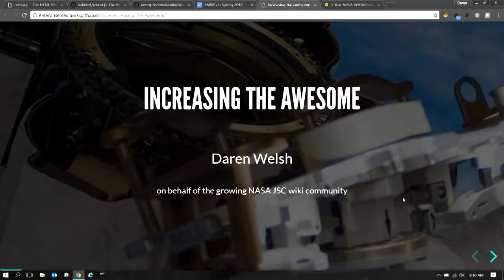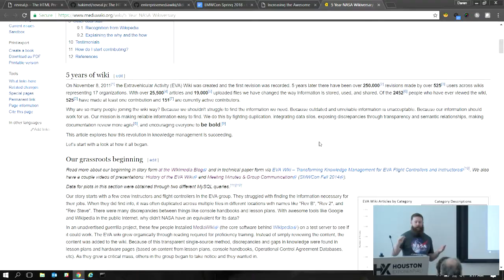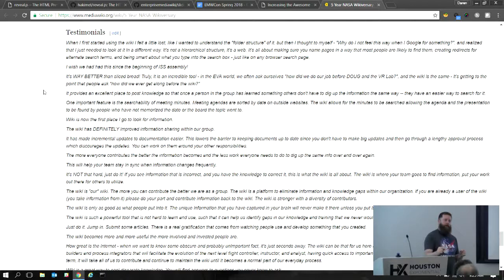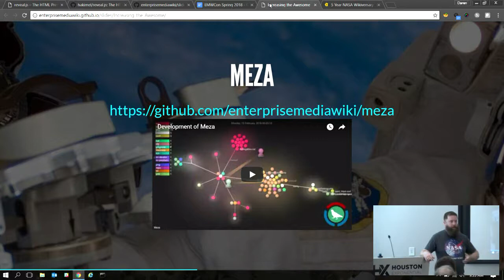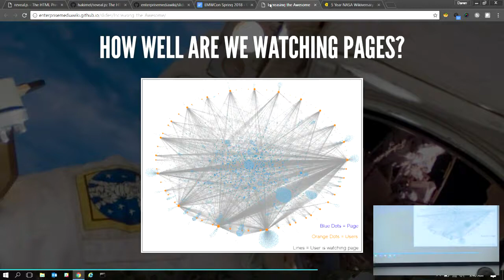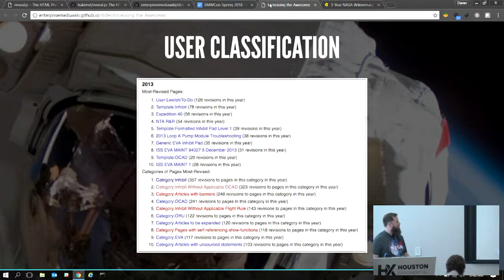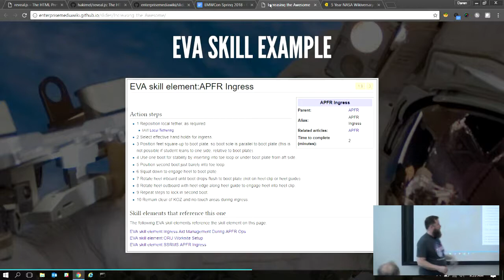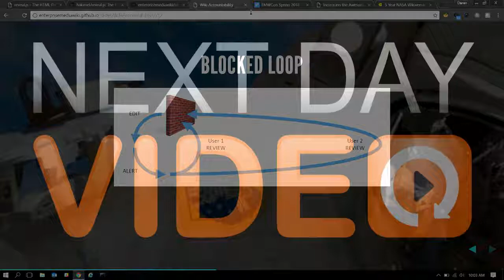NASA wikis: Increasing the Awesome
Daren Welsh